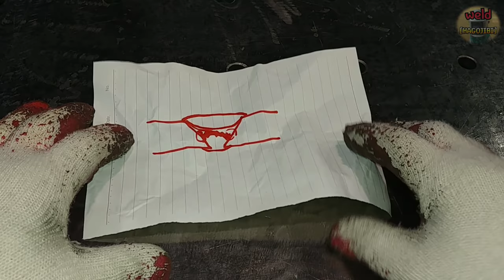Tig welding Walking The Cup . stainless plate butt joint . HOT and CAP PASS . Korea Welding YouTube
Hello everyone.
Today, after the previous time, the stainless plate was butt-welded to the 1G position.
It is about HOT PASS and CAP PASS.
Please be healthy.